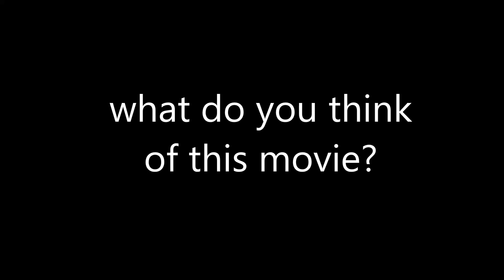What Do You Think of this Movie? #144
Bill and Ted's Bogus Journey (1991), I hope you like it! it's one of the best sequels ever!